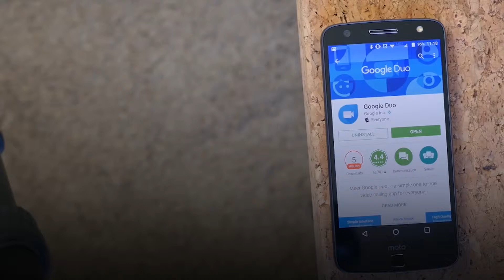غوغل" تبدأ دعم مكالمات الفيديو الجماعية بتطبيق ديو"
حصل تطبيق غوغل ديو لمحادثات الفيديو على دعم مكالمات الفيديو الجماعية حتى ثمانية أشخاص، وأصبحت الميزة الجديدة متاحة للجميع على نظامي التشغيل آي أو إس وأندرويد.

ورغم أن مكالمات الفيديو الجماعية لثمانية أشخاص تعتبر إضافة جيدة، فإنها أقل بكثير مما يتيحه مثلا تطبيق آبل فايس تايم الذي يوفر مكالمات فيديو جماعية حتى 32 شخصا، أو تطبيق سكايب الذي يتيحها لـ50 شخص معا.

وكانت الميزة بدأت بالفعل في بعض الدول بوقت سابق هذا الشهر، لكنها أصبحت الآن متاحة لجميع المستخدمين حول العالم.

من ناحية أخرى فإنه على الرغم من أن ديو هو خدمة دردشات الفيديو الافتراضية في شاشات غوغل الذكية، فإن موقع فينتشر بيت يفيد بأن وظيفة الاتصال الجماعي هي حصرية حاليا للهواتف الذكية، وهذا يعني أيضا أنه لا يمكن إجراء مكالمات جماعية عبر عميل تطبيق ديو للويب، والذي أطلقته الشركة بوقت سابق هذا العام.

لذلك إذا احتجت إلى إجراء مكالمة فيديو عبر متصفح الإنترنت، وكنت تريد أن تفعل ذلك باستخدام خدمة مكالمات فيديو من غوغل، فإن "هانغآوتس" هو الخيار الأفضل لك، رغم أن بعض التقارير تذكر أن هانغآوتس قد يكون متاحا فقط لمستخدمي الشركات ابتداء من العام المقبل.

وإلى جانب المكالمات الجماعية، أصبح ديو يتضمن نمطا لتوفير البيانات عند استخدام بيانات شبكات الجوال أو الواي فاي في الاتصال على أجهزة أندرويد لكن لأسواق محددة، تشمل البرازيل والهند وإندونيسيا.

وتقول غوغل إنه عندما يكون هذا الخيار مفعلا، فإن كلا الطرفين، المتصل والمتلقي، سيوفران البيانات. كما ستصل الميزة إلى مناطق أكثر في الأشهر المقبلة.

كما أصبح التطبيق يوفر إمكانية إرسال رسائل فيديو (بحد أقصى 30 ثانية)، ويمكنك تركها للأشخاص عندما يتعذر عليهم تلقي مكالمة فيديو، وتخصيصها كذلك باستخدام نص أو تعابير إيموجي.